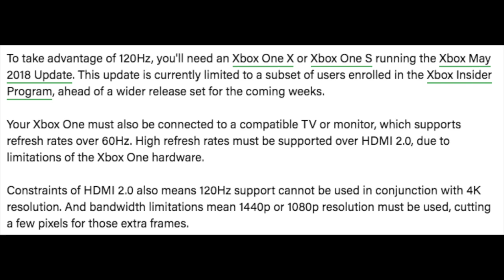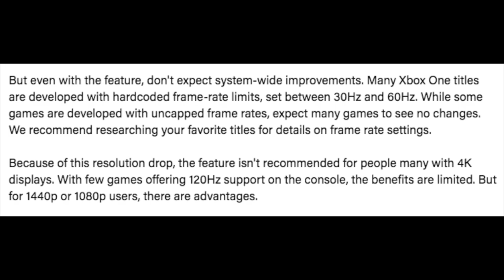Another Really Bad Console vs. PC Video...